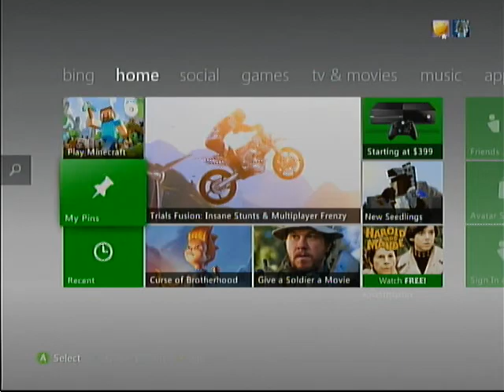MasterBuilder79 - Memorial Day Special XXL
In this extra long episode MasterBuilder79 plays Plants vs Zombies Garden Warfare with other YouTubers